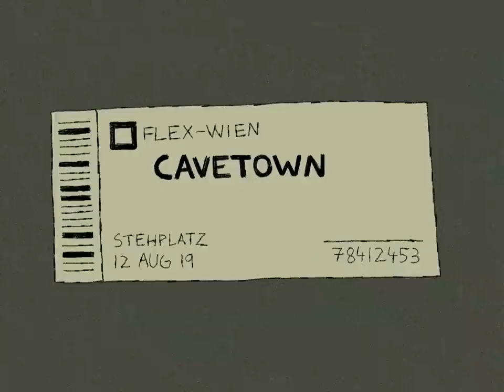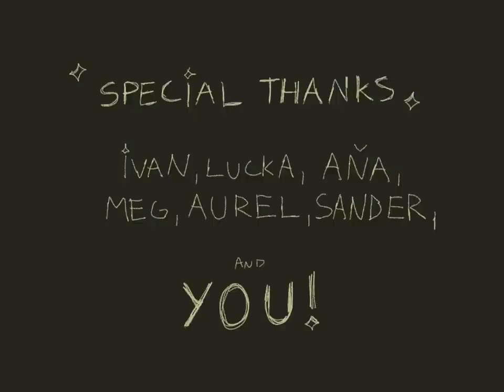Minha Distância Típica (Dublado PT-BR) - my typical distance | animation student film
Curti essa animação, e decidi dublar :)

"O local ideal para um show de banda, uma análise. Pode ser baseado em experiências da vida real."